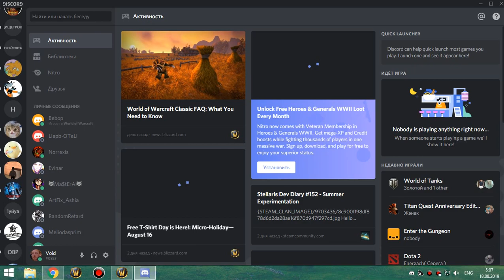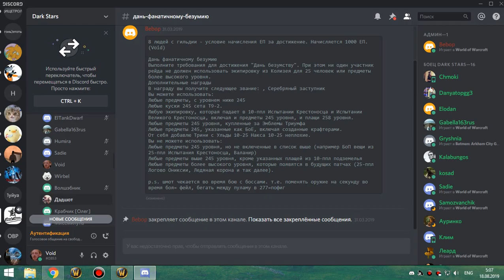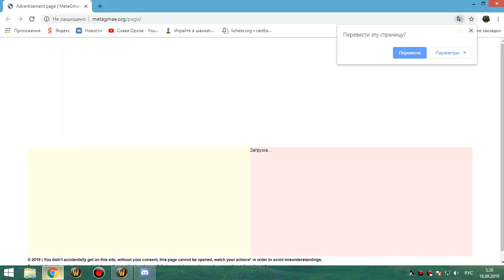2 - накс 25 ретрик 5.3